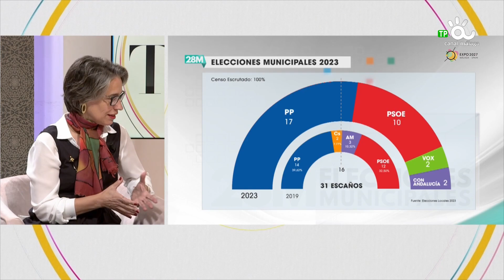HABLAMOS CON DOS TACONES 29 05 23 BLOQ1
‘Hablamos con dos tacones‘ es un espacio de charla y de tertulia en el que opinan solo mujeres, dirigido tanto a mujeres como hombres, en el que semanalmente se abordan los temas de actualidad desde otra perspectiva, desde el punto de vista de las mujeres.

Dirigido y presentado por la periodista Mónica García.

Se emite los lunes a partir de las 22:00 h en Canal Málaga Televisión, con redifusiones los jueves (10:30 h), los sábados (18:30 h) y los domingos (21:00 h).